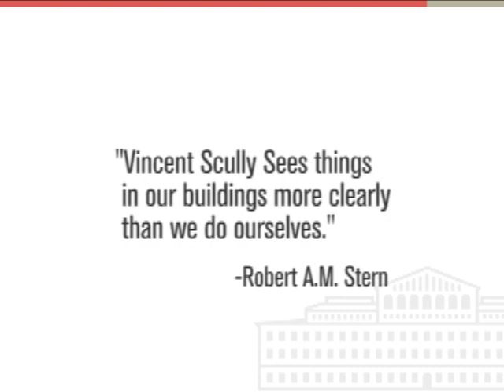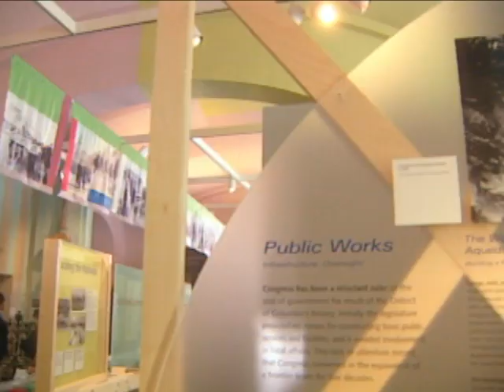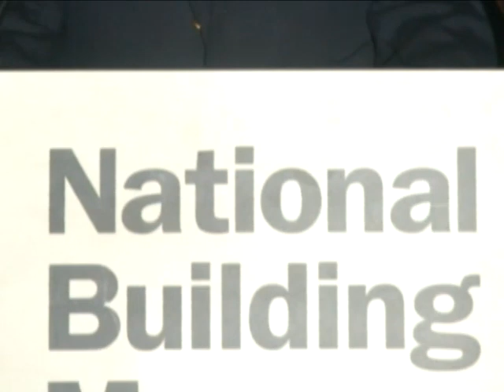A Tribute to Vincent Scully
Vincent Scully, Sterling Professor Emeritus of the History of Art at Yale University, is one of the country's leading architectural historians and critics. A scholar whose work covers both ancient and modern architecture, Professor Scully is a leading commentator on the changing design of urban areas and its effect on the populace. A popular teacher, Professor Scully's courses have drawn as many as 900 undergraduates in a year.

This tribute video was produced by the National Building Museum in honor of the 10th Anniversary of the Museum's Vincent Scully Prize in 2008.